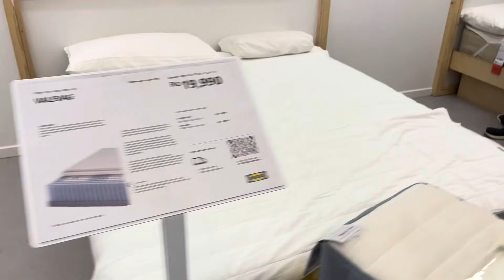IKEA Bangalore Nagasandra || Glimpse of IKEA || vlog 1.